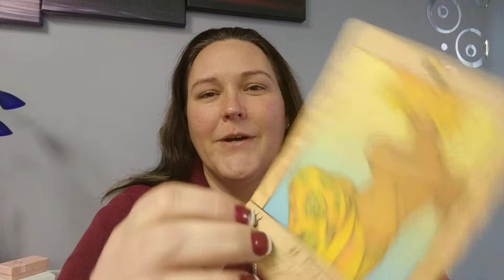Progress - card of the day